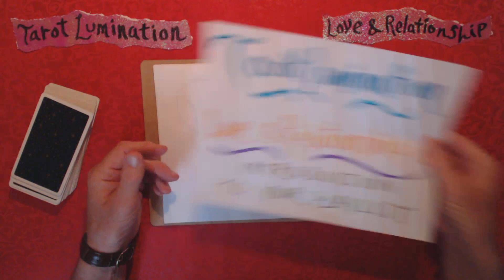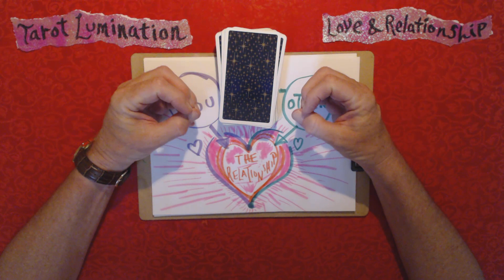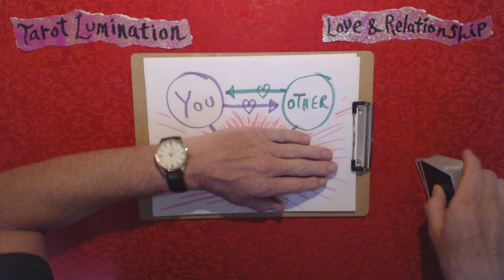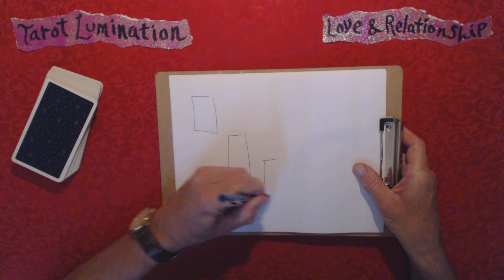LOVE & RELATIONSHIP / Introduction To Your Playlist ~ Tarot Lumination